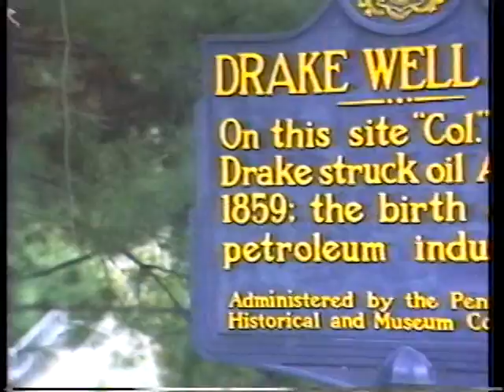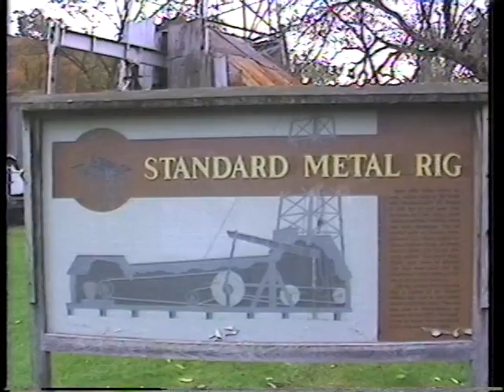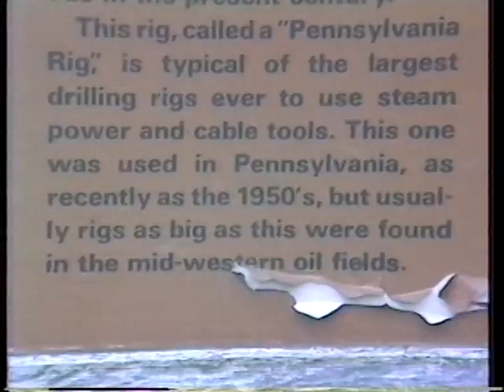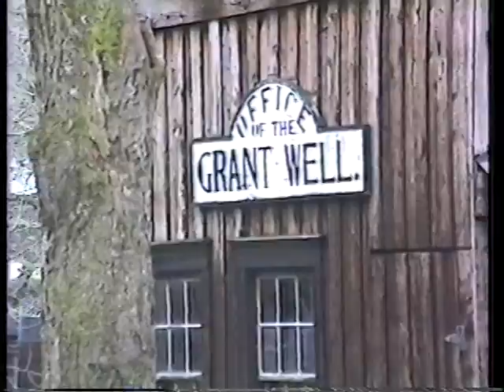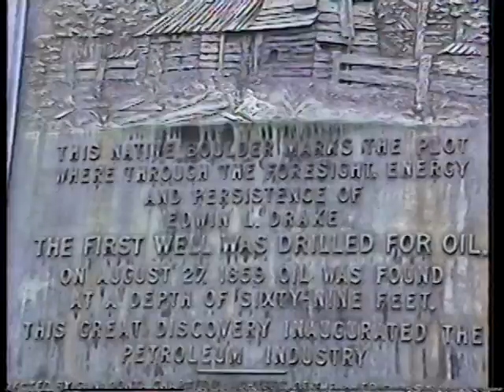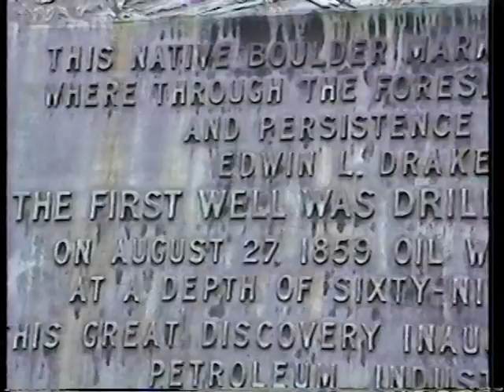OIL3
The Drake oil well drilled at Cherrytree Township, Pennsylvania. 1859